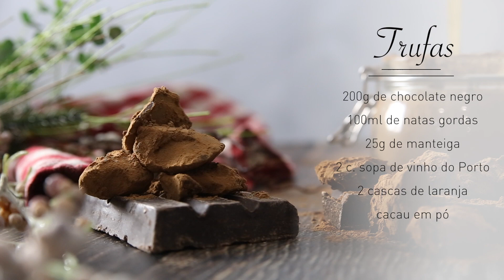Natal mais doce - Trufas | Altominho TV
A segunda receita do programa “Natal mais doce” envolve muito chocolate e é ideal para saborear em qualquer momento do dia. Aprenda a fazer umas Trufas de vinho do Porto e laranja.